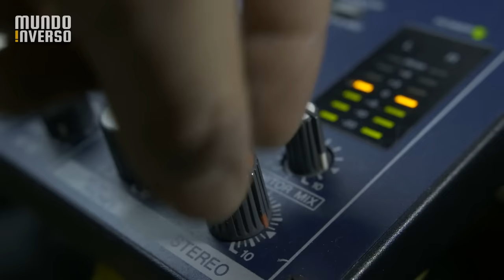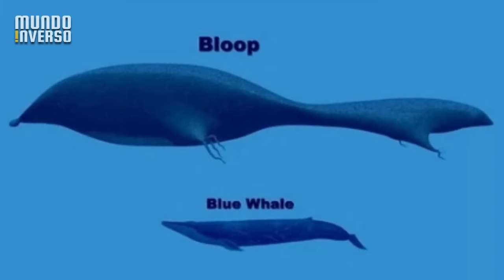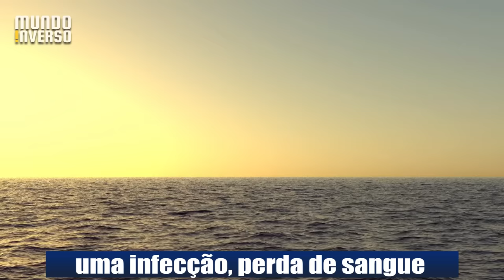Megalodon VS Bloop! Quem venceria essa Batalha?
Você já ouviu falar no terrível monstro Bloop? Por mais que pareça apenas uma lenda, muita gente acredita que ele realmente existiu! E claro, com isso vieram inúmeras possibilidades de combates. Mas a principal dela é talvez contra o nosso tão conhecido Megalodon. Vamos ver que vence?